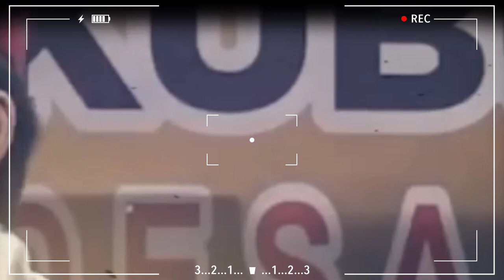status anak di luar nikah menurut islam - uang riba - hukum gendang | Ustadz Abdul Somad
status anak di luar nikah menurut islam - uang riba untuk bangun rumah - hukum gendang di pernikahan dalam islam | Ustadz Abdul Somad